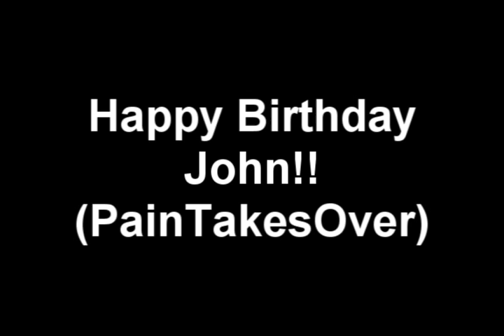Willis's Blog - Lost!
KcandKonrad
30 Seconds To Mars
The Absence
AC/DC
The Acadamy Is...
Adema
Aerosmith
Against Me
Aiden
Aly and AJ
Amb
Amber Pacific
American Eyes
An Endless Sporadic
Anarchy Club
Anthrax
Anti-Flag
Armor For Sleep
As I Lay Dying
Atmosphere
Atreyu
Avenged Sevenfold
Avril Lavigne
Bad Religion
Bang Camaro
Bayside
Beastie Boys
Bedouin Soundclash
Behemoth
Benni Bennasai
Between The Buried And Me
Big D And Kids Table
Black Sabbath
Black Thought
Blaze
The Bled
Blinded Black
Bouncing Souls
Boys Like Girls
Brandon DiCamillo
Break The Silence
Breather Resist
The Briggs
Bright Eyes
Bubba Sparxx
Buckethead
Buck-O-Nine
Buckwheat Boys
Bullet For My Valentine
Busdriver
Butthole Surfers
Carnival Of Carnage
Cartel
Cascada
The Casualties
Children Of Bodom
Chiodos
CKY
Cobra Starship
Coheed And Cambria
Copeland
Cradle Of Filth
Crash Romeo
Crisis
Cronic Future
Cypress Hill
Damiera
Dark Lotus
The Darkness
Day Of Contempt
Dem Franchize Boys
Dethklok
Diecast
Dimmu Borgir
Disturbed
DMX
Dr. Dre
Drist
Drive By
Drowning Pool
Eight Fingers Down
Emery
Escape The Fate
Evanescence
Everlast
Every Time I Die
The Expendables
Faith No More
Falcon
The Fall of Troy
Fall Out Boy
Fat Joe
Fear Before The March Of Flames
Fight Paris
Finch
Flyleaf
Foo Fighters
Fort Minor
From Autumn To Ashes
From First to Last
Funkdoobiest
The F-Ups
Gallows
Giving Chase
G-Love And Special Sauce
Gnarls Barkley
Godhead
Godsmack
Gogol Bordello
Goldfinger
Good Riddance
Gorillaz
Greeley Estates
Greenday
Gwen Stefani
Gym Class Heroes
Haste The Day
Hatebreed
The Haunted
He Is Legend
Heart
Heaven Shall Burn
Heavens
Heavy Heavy Low Low
Helmet
High On Fire
The Higher
HIM
Hinder
The Hives
The Honorary Title
Hoobastank
Horse The Band
The Human Abstract
The Hush Sound
I Am Ghost
Ima Robot
In Flames
Incubus
Inked In Blood
Into Eternity
Into The Moat
It Dies Today
Janes Addiction
Jay-Z
Joan Jett And The Blackhearts
Kaddisfly
Kayne West
Killswitch Engage
Kiss
Korn
Lacuna Coil
Lakes
Lamb Of God
The Last Vegas
Lilly Allen
Limp Bizkit
Linkin Park
Love Equals Death
Lovehatehero
Ludacris
lupe fiasco
Mad Caddies
Made in Mexico
Madina Lake
Marilyn Manson
Matchbook Romance
The Matches
Maxeen
MayDay Parade
Meg & Dia
Megadeth
Mike V. And The Rats
Mindless Self Indulgence
Ministry
Missy Elliott
Moneen
Morningwood
Most Precious Blood
Motley Crue
My American Heart
My Chemical Romance
N.E.R.D.
nightwish
Nine Inch Nails
Nirvana
No Trigger
Nodes Of Ranvier
NOFX
The Number Twelve Looks Like You
The Offspring
OK Go
Olympia
Only Crime
Otep
Outkast
Ozzy Osbourne
Panic! At The Disco
Papa Roach
Paramore
Parkway Drive
Parliment
Paulson
Peeping Tom
A Perfect Muder
Pharrell
Piebald
Plain White T's
Poison The Well
Protest The Hero
Public Enemy
Puddle Of Mudd
Queen
Queens Of The Stone Age
The Racontours
Rage Against The Machine
Rammstein
Rancid
The Rapture
Red Hot Chili Peppers
Red Jumpsuit Apparatus
reverend horton heat
Rise Against
Riverboat Gamblers
Rob Zombie
Roses Are Red
Royden
Rush
Ryan's Hope
Saves The Day
Say Anything
Scary Kids Scaring Kids
Scissor Sisters
Scotch Greens
The Secret Handshake
Self Against City
Senses Fail
Set Your Goals
Shadows Fall
Shes In Pain
Shiny Toy Guns
Slightly Stoopid
Slipknot
Smashing Pumpkins
Smoke Or Fire
Snoop Dogg
So They Say
Somerset
Soulja Boy
Sparta
The Spill Canvas
Spinal Tap
Stained
A Static Lullaby
Stefy
Street Dogs
Stretch Armstrong
Strike Anywhere
Strong Bad
Strung Out
Sugarcult
Suicidal Tendencies
Sum 41
The Sunstreak
Tech N9ne
Tenacious D
That Handsome devil
These Arms Are Snakes
Thine Eyes Bleed
Three Days Grace
three six mafia
The Thrill Seekers
Tiger Army
Time Again
The Toasters
Tokyo Rose
Underoath
The Unseen
The Used
Valient Thorr
VCR
Vena Amori
Versus The Mirror
The Vincent Black Shadow
The Vines
Viva La Bam
The White Stripes
White Zombie
Wolfmother
yellowcard
Yesterdays Rising